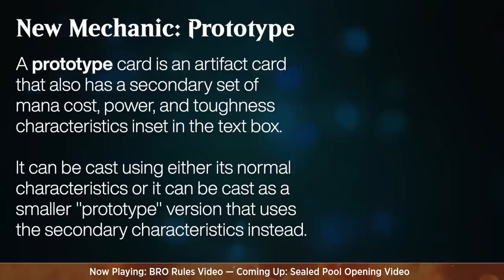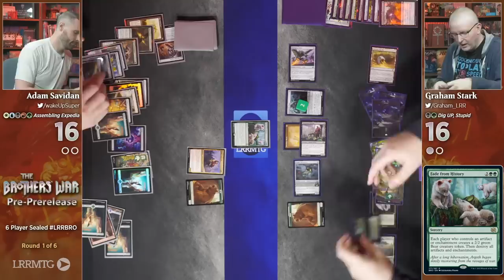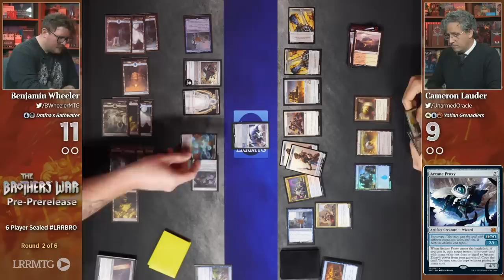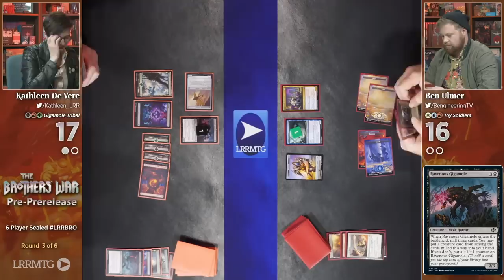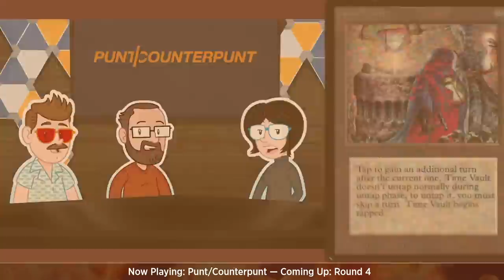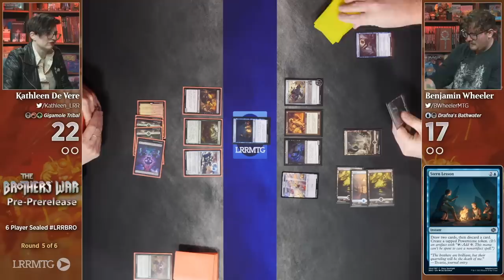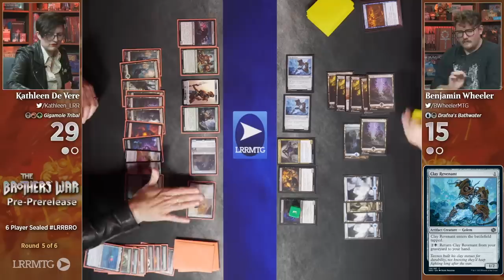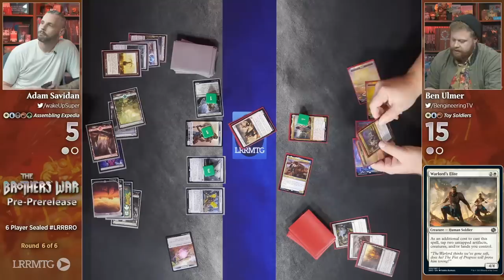The Brothers War Pre-PreRelease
TIMESTAMPS
0:00 Intro
0:50 Welcome
6:31 Brothers War Rules Video with Serge & Nelson
13:28 Sealed Pool Opening
24:25 Round 1 - Adam vs. Graham w/Ben
1:22:11 Sick Rips
1:26:10 Round 2 - Wheeler vs. Cameron w/Kathleen
2:33:15 Sick Rips
2:38:47 Round 3 - Kathleen vs. Ben w/Adam
3:45:35 Punt CounterPunt
3:58:16 Round 4 - Graham vs. Cameron w/Wheeler
5:16:03 Sick Rips
5:21:09 Round 5 - Kathleen vs. Wheeler w/Cameron
6:28:42 Sick Rips
6:37:43 Round 6 - Adam vs. Ben w/Graham
7:18:55 Thanks for watching!